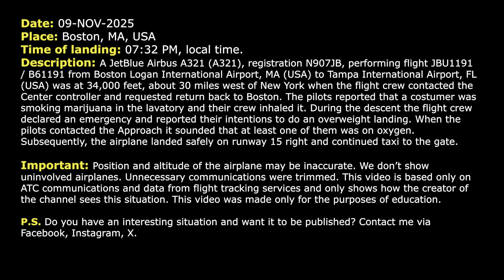Passenger got caught violating "No Smoking" rule on board. Emergency return to Boston. Real ATC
09-NOV-2025. A JetBlue Airbus A321 (A321), registration N907JB, performing flight JBU1191 / B61191 from Boston Logan International Airport, MA (USA) to Tampa International Airport, FL (USA) was at 34,000 feet, about 30 miles west of New York when the flight crew contacted the Center controller and requested return back to Boston. The pilots reported that a customer was smoking marijuana in the lavatory and their crew inhaled it. During the descent the flight crew declared an emergency and reported their intentions to do an overweight landing. When the pilots contacted the Approach it sounded that at least one of them was on oxygen. Subsequently, the airplane landed safely on runway 15 right and continued taxi to the gate.

HOW I DO VIDEOS:
1) I monitor media, airspace, looking for any non-standard, emergency and interesting situation.
2) I find communications of ATC unit for the period of time I need.
3) I take only phrases between air traffic controller and selected flight.
4) I find a flight path of selected aircraft.
5) I make an animation (early couple of videos don’t have animation) of flight path and aircraft, where the aircraft goes on his route.
6) When I edit video I put phrases of communications to specific points in video (in tandem with animation).
7) Together with my comments (voice and text) I edit and make a reconstruction of emergency, non-standard and interesting situation in flight.